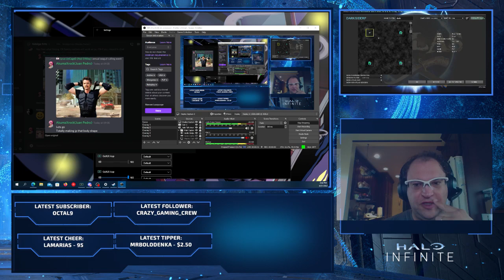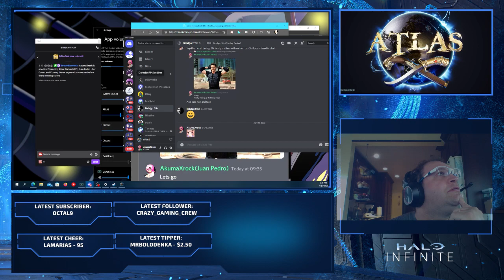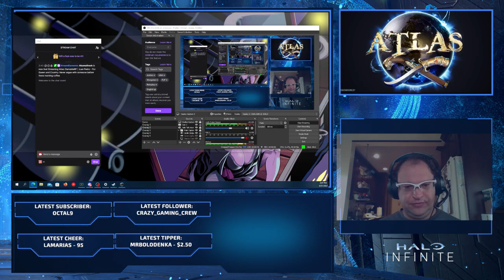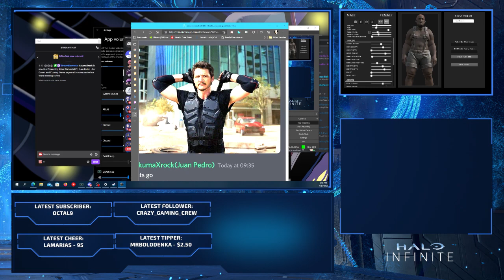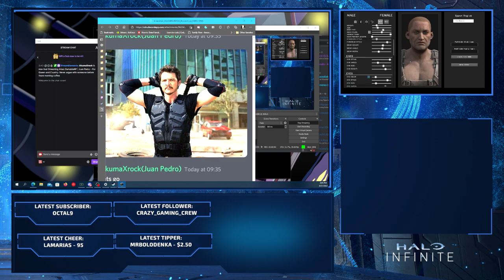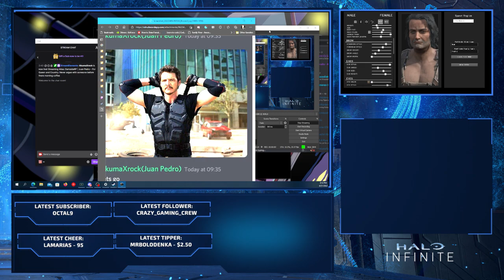DarksideRP | Juan Pedro - For Queen and Country. Never argue with someone before there morning coffe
Ep 1 of the Life Of Juan Pedro in the Navy -- Watch live